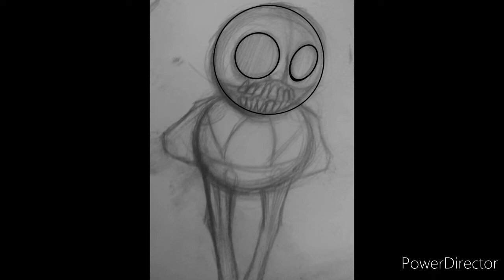FNF VS Sonic.EXE | Drawing EXE Characters Part 3 (Innocence and Starved)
FNF No More Innocence fan track: